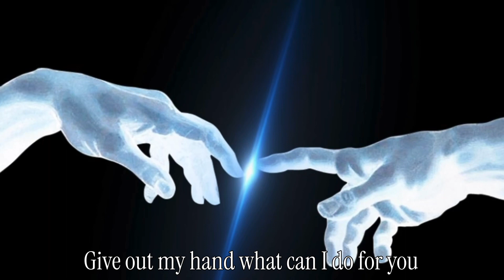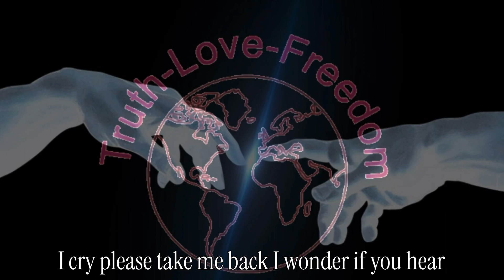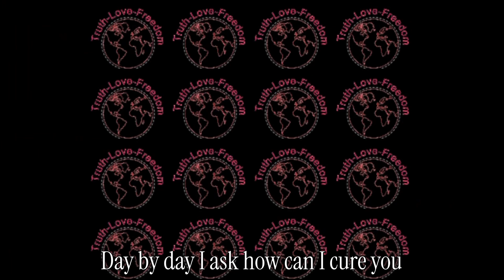Matt - TLF Forever (Official Lyric Video)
Reposting the song as a lyric video

One of my favorite original songs, I hope you all enjoy the lyric version of this song

Hope you all have a great day and God Bless You All!